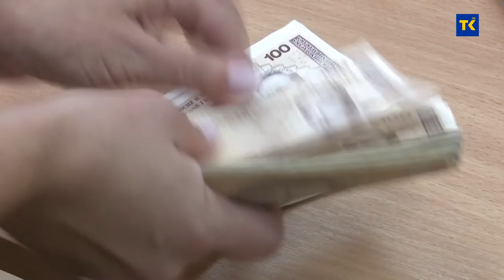STANJE U MIKROKREDITNOM SEKTORU 23 07 2021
Prema posljednjim finansijskim izvještajima mikrokreditnih organizacija u Bosni i Hercegovini, procjenjuje se da oko 245.000 građana BiH koristi uluge mikrokreditnih organizacija. Mikrokreditni sektor u ovo vrijeme korona virusa pokazao stabilnost ispremnost da se suoči sa naizazovnijim vremenima. Ove godine potražnja za kreditima  je veća za 5% u odnosu na prošlu godinu.